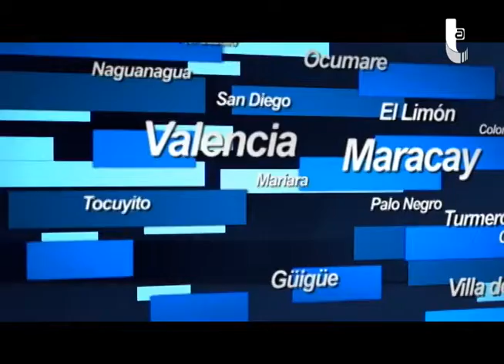MUD designó equipo de enlace y seguimiento para el diálogo 14-04-2014.